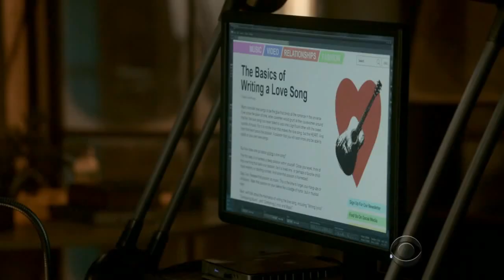Scorpion waige 4x7 (2/2)